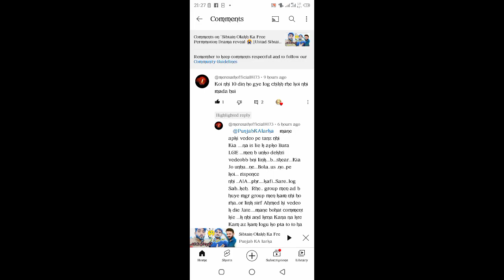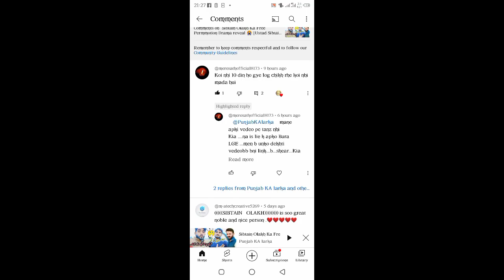Sibtain Olakh Free Permmotion Cancel❌🤬 || Ustad Sibtain Olakh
SibtainOlakhFreePermmotionCancel❌🤬 || UstadSibtainOlakh

grup,sibtain olakh biography,sibtain olakh prank,sabtain,sibtain olahk 2nd free promotion,sibtain olakh tik tok,sibtain olakh phone number

sibtain olakh ny free permotion khatm kr di
sibtain olakh ny YouTube chor di
sibtain olakh ny sub ko dhoka Dy diya
sibtain olakh ny sub YouTubers ko dhoka Dy diya
sibtain olakh ny sub creators ko dhoka Dy diya
sibtain olakh ny sub YouTube creators ko dhoka Dy diya